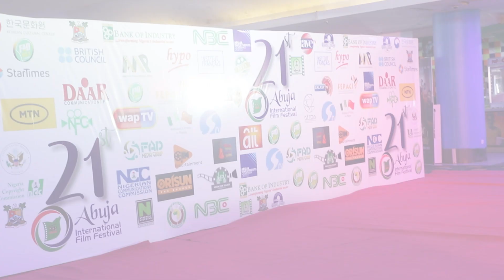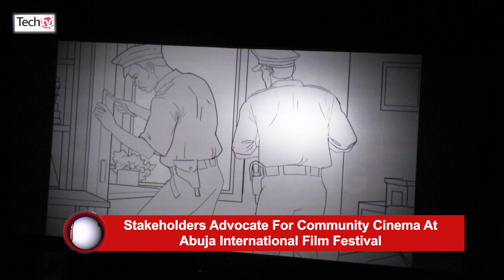Stakeholder Advocate For Community Cinema at Abuja International Film Festival